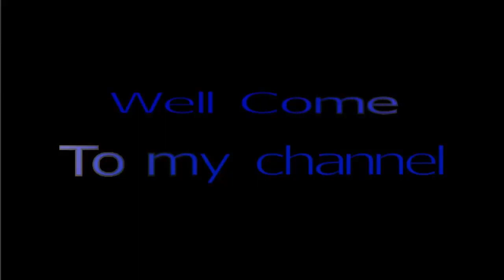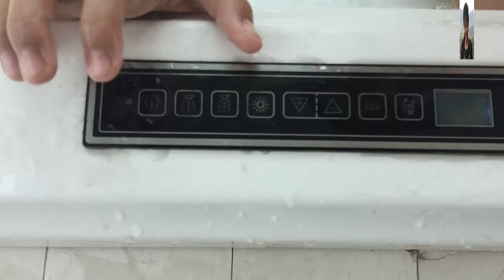Rural boy with a big bathtub for the first time at City house